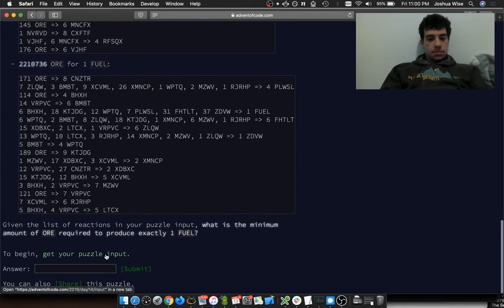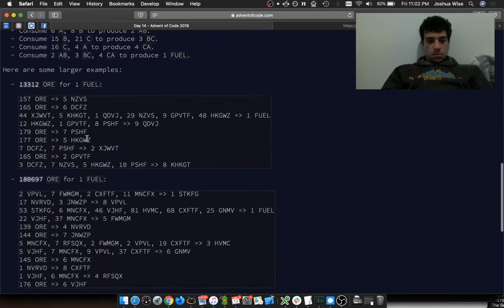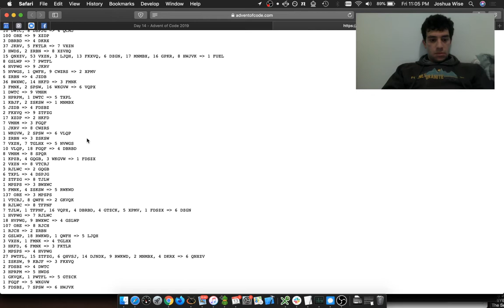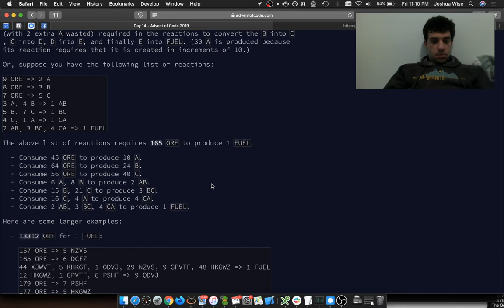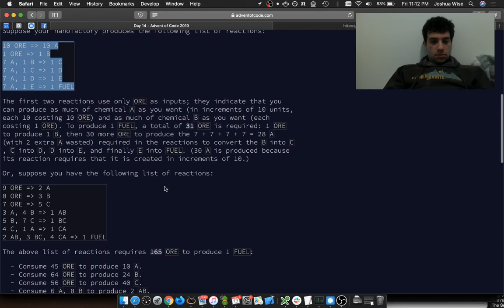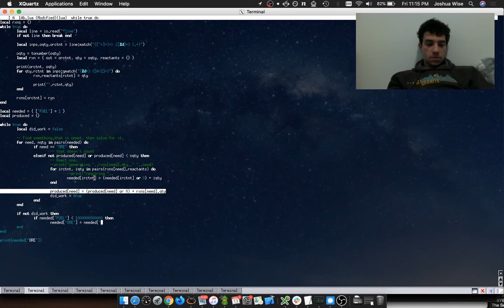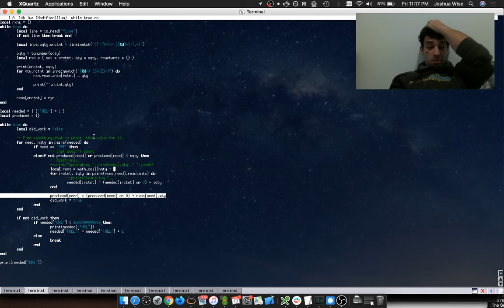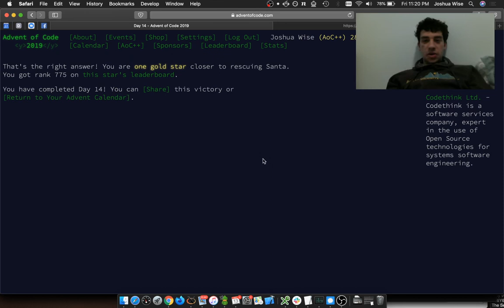Advent of Code 2019, day 14 ("virtual" 14*, 16**)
I had an engagement this evening, so I could not start on time.  Instead, I started at 11pm, and subtracted two hours from my score, to determine my "virtual leaderboard" position.  I'm feeling quite silly that I didn't do it on time -- I was very fast this evening!

Lesson for today is that the manual way is sometimes the best.